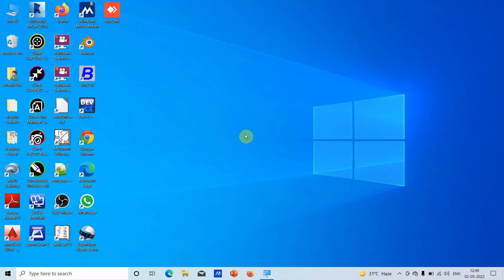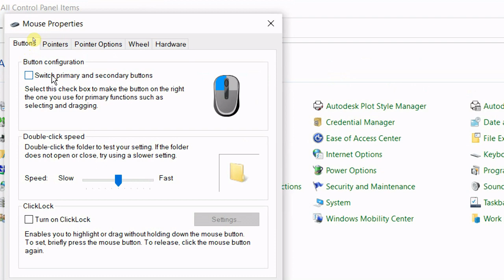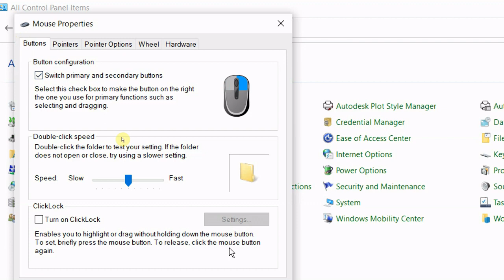Mouse configuration Karna